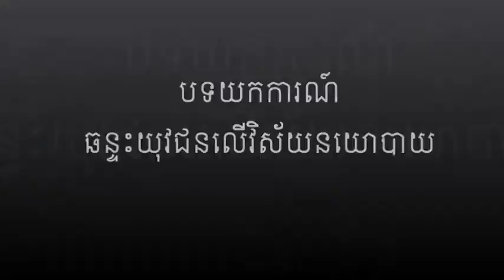Khmernewstime - Youth Commitement on Political Sector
Khmer Hot News on January 29, 2014. Youth Commitment on Political Sector